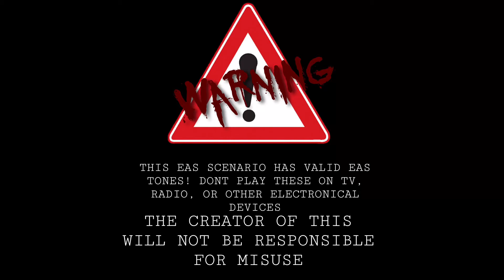NEW EAS SCENARIO LEAKS! Gacha heat eas scenario coming soon